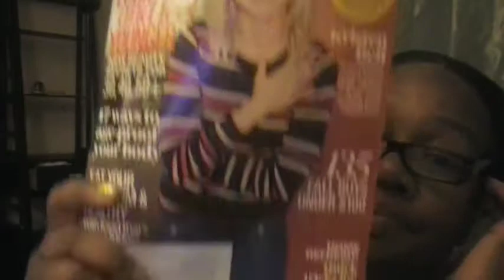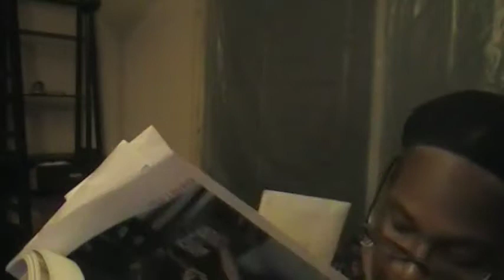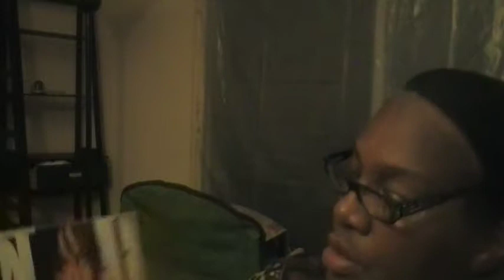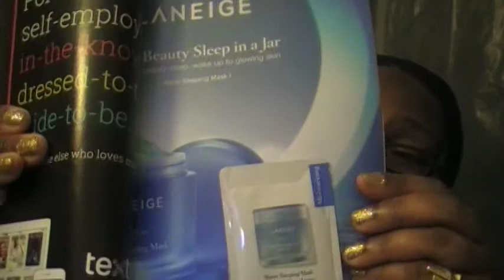MAIL CALL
DONNA'S SPOT